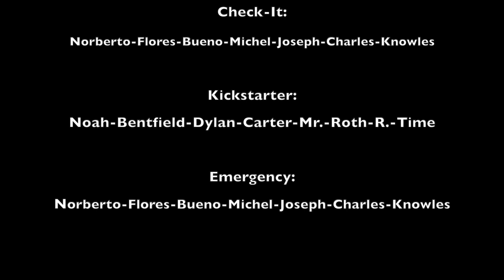Lofoten folkehøgskole, klatrekurs på Kalle (Paradiset)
Flere av linjene våre har klatrekurs og trener både ute og inne. Et av de mest populære klatrefeltene kalles Paradiset, og du vil forstå det når du kommer ditt.

Vi har 3 linjer med ulike klatrekurs:
- Fjell & ekspedisjon har et grunnkurs og du får brattkort.
- Ski & klatring kjører grunnkurs/brattkort og mer avansert klatring.
- Klatring & topptur er for deg som er ekstra interessert og vil utvikle deg enda mer. K&t drar også på en lengre klatretur på våren.